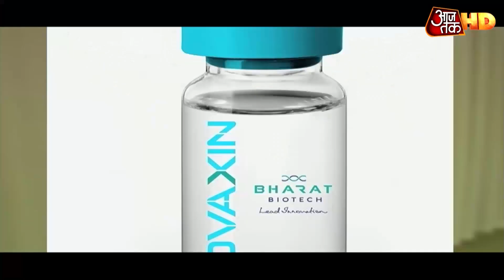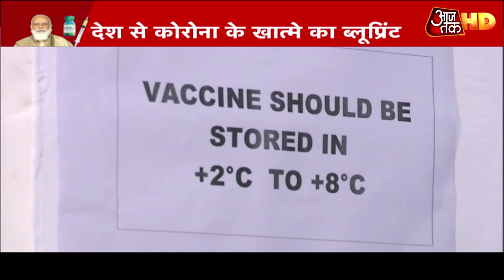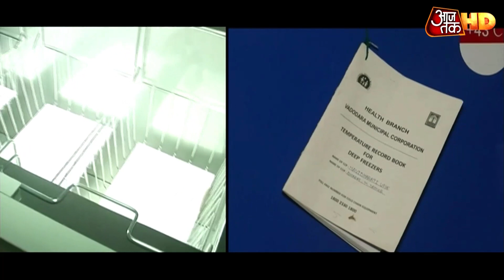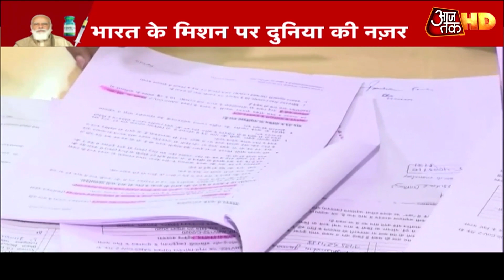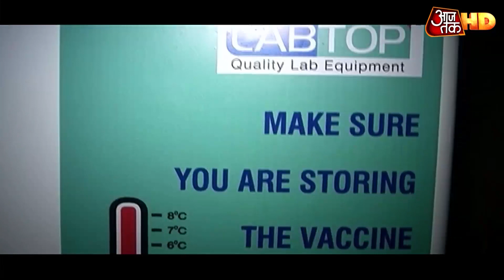Modi Government के Mission Corona Vaccine पर क्यों टिकी हैं दुनिया की निगाहें?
हिंदुस्तान की वैक्सीन का दम देखने के लिए आज दुनिया के 64 देश हैदराबाद पहुंचे. वहीं दिल्ली में देश में बन रही दो वैक्सीन को मंजूरी देने को लेकर एक अहम बैठक हुई. भारत में वैक्सीन बस आने ही वाली है लेकिन उससे पहले ही सरकार ने देश में वैक्सीन दिए जाने का पूरा प्लान तैयार कर लिया है. कोरोना से जंग का ये दुनिया का सबसे बड़ा प्लान है. केंद्र से लेकर राज्यों तक वैक्सीन दिए जाने के प्रशासनिक इंतजाम पूरे हैं. अब राज्यों में वैक्सीन के रखरखाव से जुड़े इंतजाम किए जा रहे हैं. राज्यों की राजधानी से लेकर ब्लॉक के स्तर तक जिम्मेदारियां तय कर दी गई हैं. भारत को दुनिया के बड़े देश भले ही बाजार के तौर पर देखते हैं. आज हैदराबाद में एकदम अलग ही तस्वीर नजर आई. दुनिया के 64 देशों ने हैदराबाद में बन रही कोरोना वैक्सीन को देखा. ये देश भारत से कोरोना वैक्सीन की खरीदारी कर सकते हैं. देखें विशेष, चित्रा त्रिपाठी के साथ